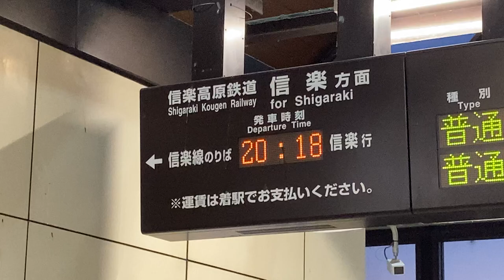JR西日本 貴生川駅 改札口 発車標(LED電光掲示板)